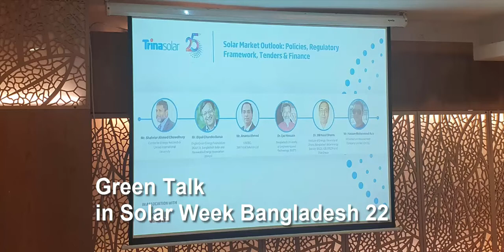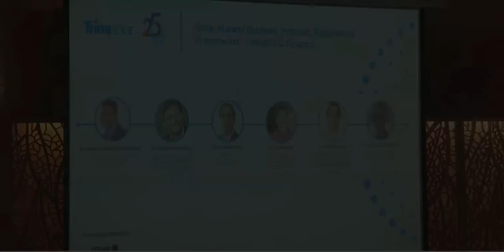Green Talk by Ananta Ahmed in Solar Week Bangladesh 2022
I have the honor and privileged to be invited as panelist in "Solar Energy Leadership Meet: Bangladesh" organized by Trina Solar and association with Solar Quarter. It was a wonderful and timely event. We need Renewable Energy from Solar System as much as possible. We all have to do everything we can do to fight Climate Change and Global Warming.

Renewable Energy is a big part of Green Building Process. Project can achieve 3 Direct Renewable Energy points and another 18 Points from Optimized Energy Performance Credit (After meeting the Minimum Energy Performance Prerequisite with building designs).

Also, Renewable Energy (Solar) also can play a big role to reduce “Carbon Emission Footprint” and to journey towards “Net Zero” status.
In Green Building Process, we first do everything possible to reduce Energy Waste to become Energy Efficient and then we try to maximize energy use from renewable sources.

Today, Renewable Energy or Solar System Investments is very business friendly. ROI of Solar System now is 4 to 5 years based on Regular Electricity Price and installation of construction cost. Sustainable Financing for Renewable Energy and Solar are widely available and ‘Utility Net Metering System’ is in place. Now, we have all the reasons to go for Renewable Energy and its going to be a very good investment. If more information needed, we can help.

LEED is not just a certificate; it is the most effective business management system if we understand and follow. Benefits are very high and could not be ignore” – Ananta Ahmed (LEED AP BD+C, ID+C, EB O+M, HOMES & ND, USGBC Faculty)

Information is always FREE with 360 TSL.
360 TSL created and published 1st “Green Building & Sustainable Development Information Hand Book, 2nd Edition” in Bangladesh and now is available in Print Copy or Soft Copy at FREE of cost. This a comprehensive and complete information packages on GREEN in simple and organized way presented, So, everyone can review the factual information and make informed decision regarding GREEN and LEED certifications. This document will cover three different categories of LEED and that includes; - New Buildings (BD+C, v4), Commercial Interior (ID+C v4) and Existing Buildings (EB O+M v4). Call 360 TSL for more and detail information if needed.

360 TSL now consulted or consulting 259+ projects with 88+ companies and 41+ million Sft Built Spaces.